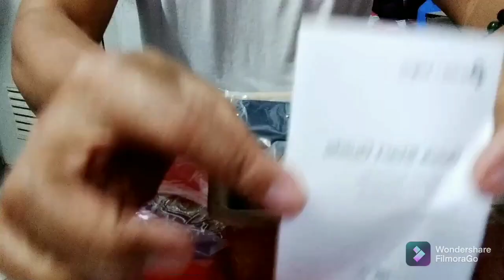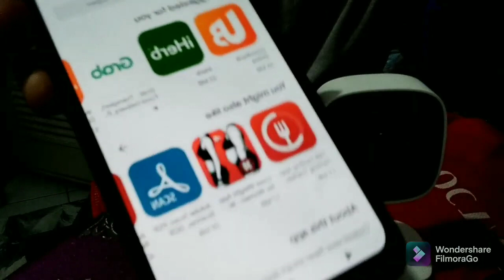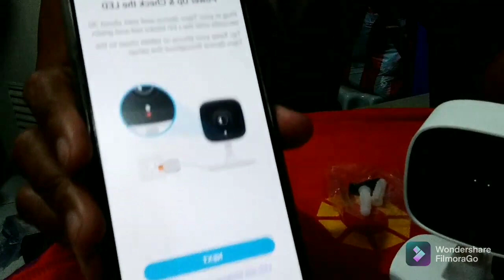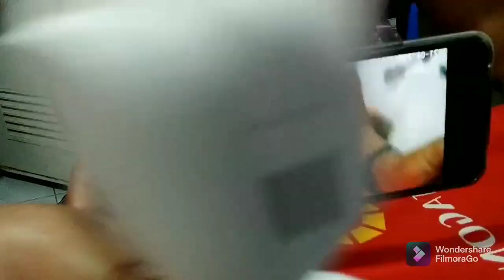Unboxing Tapo C100